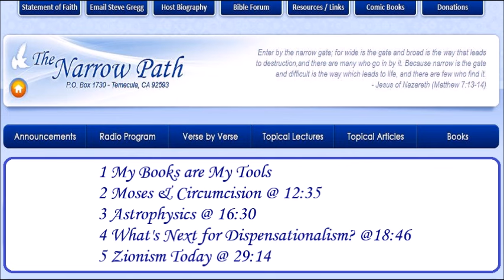Bible Q&A with Steve Gregg - November 2023 Zoom Call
| Bible teacher Steve Gregg holds a monthly Zoom meeting in which participants ask him Bible questions and questions pertaining to the Christian life. Thanks to @TheNarrowPath for providing the video. Here are the topics that were discussed
1 My Books are My Tools @ 0:41
2 Moses & Circumcision @ 12:35
3 Astrophysics @ 16:30
4 What's Next for Dispensationalism? @18:46
5 Zionism Today @ 29:14
6 Parable of the Sower @40:35
7 Vanishing Away @ 45:53
8 Oneness & Trinity @49:58
9 Reading Others' Mail @ 1:00:50
10 Leading others to the Lord @ 1:11:06
11 RSV & KJV @ 1:18:19
12 A Hard Parable @ 1:27:44
13 Reforming Dispensationalists @ 1:31:55
14 Three Questions @ 1:35:02
15 Three More Questions @ 1:40:04